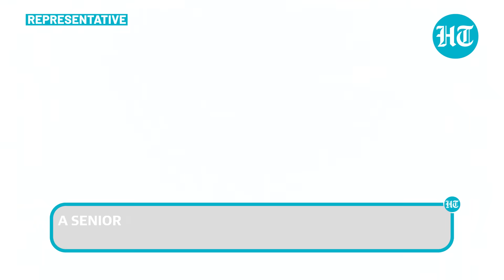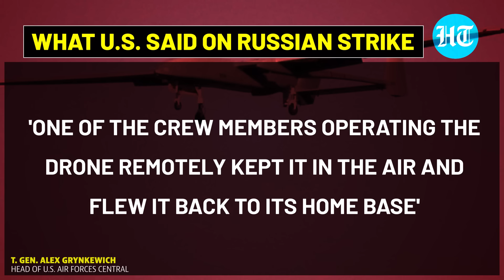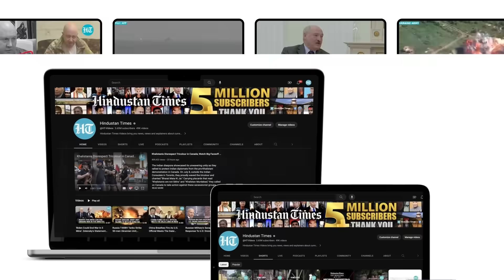Major Escalation As Russian Jet Strikes U.S. Reaper Drone In Syria; America Fumes At Moscow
In a fresh escalation, a Russian fighter jet flew dangerously close to a US MQ-9 Reaper over Syria, firing flares that damaged the drone during a dangerously close encounter on July 23, the Pentagon said. Air Force Central Command said the damaged drone was able to return safely to its base. Watch the video for more details.